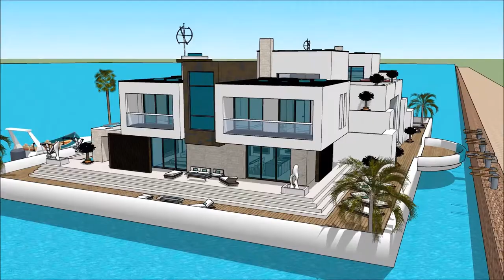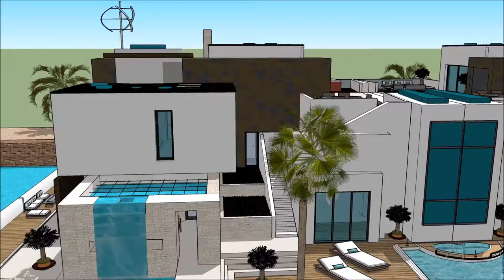ഹൗസ് ബോട്ടുകൾ KUMARAKOM HOUSE BOAT റിയല് എസ്റ്റേറ്റ് മാൻഷൻ പ്രോപ്പർട്ടി യാച്ച് ഫ്ളോട്ടിംഗ് ഹൌസ് വാസ്